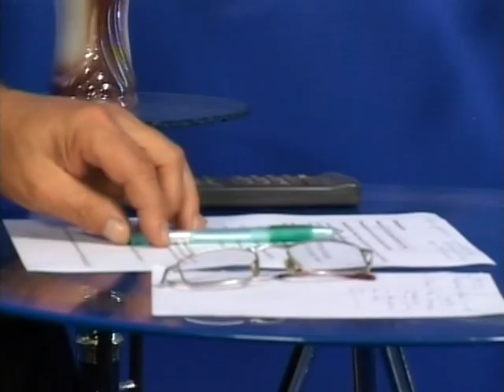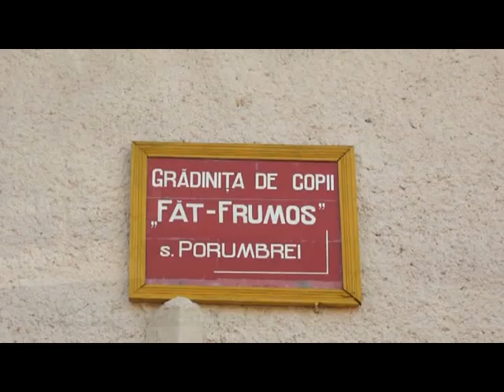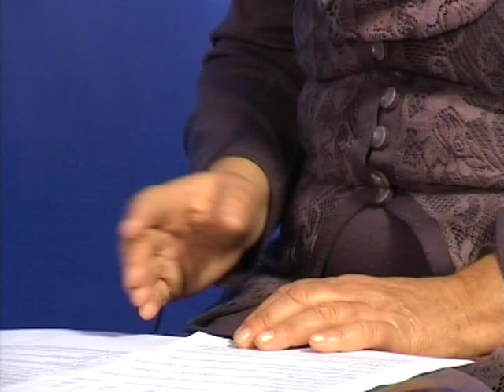ORA LOCALA AJUTA L PE COPIL SA CREASCA OM MARE LA CIMISLIA